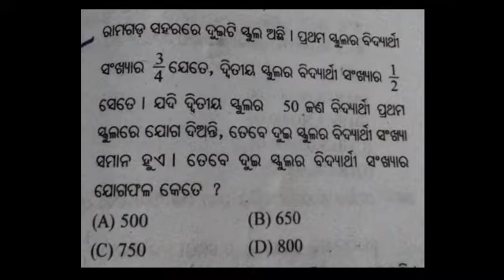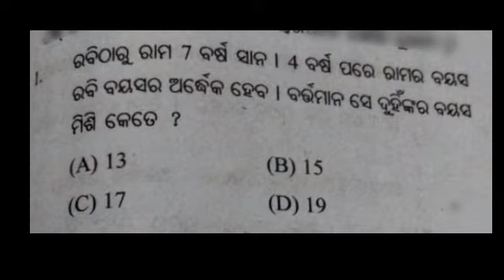ବୀଜଗଣିତ 🤔 Jnvst 2021 Math ଜବାହର ନବୋଦୟ ବିଦ୍ୟାଳୟ ପ୍ରବେଶିକା ପରୀକ୍ଷା Algebra odia Chiku Sir live class 6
try the question

hello student
every day online tution 7 pm

jawahar Navodaya vidyalya odisha 2021 jnvst odia exam 11 August JNVST ODIA

ଜବାହର ନବୋଦୟ ବିଦ୍ୟାଳୟ ପ୍ରବେଶିକା ପରୀକ୍ଷା ପାଇଁ ସ୍ୱତନ୍ତ୍ର କାର୍ଯ୍ୟକ୍ରମ ରହିଛି

if u need coaching Comment କର

name .
class
district name

jnvst 2021
Algebra odia medium math
jnvst odia MATH
mathematics

jnvst odia
jnvst odisha 2021
chiku sir odia
chiku sir live jnvst
navodaya vidyalya Entrance exam jnvst coaching center odisha
jnvst odia mock test
model Paper test jnvst
exam type Questions jnvst